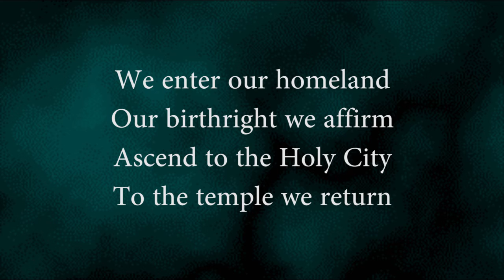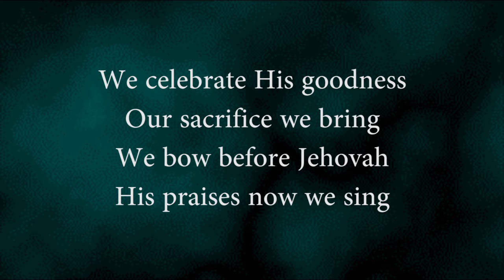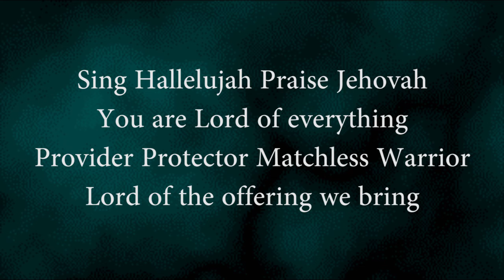Sing Hallelujah (Lyric Video)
SING HALLELUJAH!
Words and Music by Randy Vader and Jay Rouse
From the musical On a Hill Too Far Away